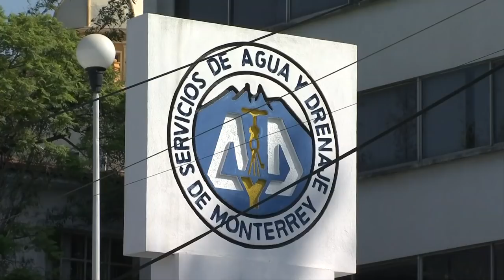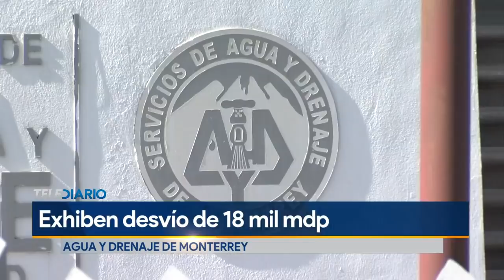Revelan desvío millonario de AyD a empresas de ex secretarios estatales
El gobernador de Nuevo León dio a conocer que el presunto jefe de la mafia en la paraestatal, Juan Carlos Pulido habría desviado recursos hacia dos empresas propiedad de ex funcionarios de la administración anterior.

Programación
Lunes a viernes:
Telediario Matutino de 05:00- 10:00
Telediario Mediodía de 12:00-14:30
Telediario Nocturno de 19:00- 21:00